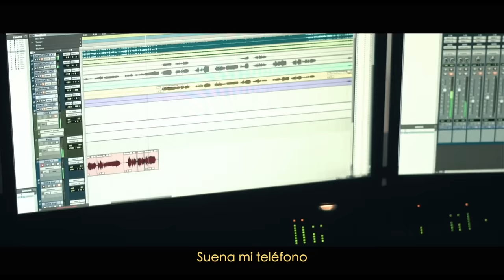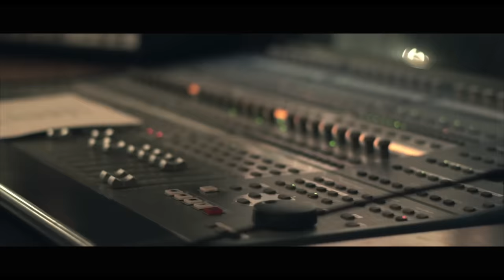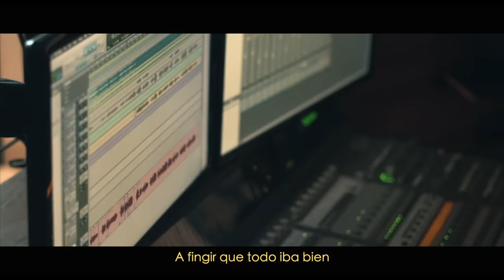Dulce María & Marília Mendonça - Amigos con derechos - Español (Video Oficial)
Escrita por Dulce María Espinosa Saviñón / Marcela De La Garza Interpretada por Dulce María / Marília Mendonça
Producida por Stefano Vieni.

Mezclado por Alex Ponce / Juan Carlos Moguel
Masterizado por Dave Donnelly
Ingeniería de grabación por Stefano Vieni / Gabe Esparza / Valentina López

Letra:

Amigos Con Derechos
Suena mi teléfono
Un mensaje tuyo otra vez
Sabes que estrategia usar
Para que yo vuelva a caer
Me quieres manipular
Como si fuera de papel
¿A quién quieres engañar?
Te reciclas sobre mi piel
No seré
Un capricho tuyo esta vez
Un antojo, un simple plan B
Tu salida de emergencia
Yo jugué
A fingir que todo iba bien
Dije que no me enamoré
Fui tu amiga con derechos
Sin derecho al amor
Tantas noches esperé
Esta historia un nuevo final
Y por más que imaginé
Me despierta la realidad
Me quieres manipular
No seré
Yo jugué
Y de que no me enamoré